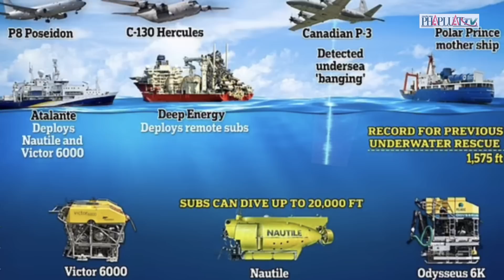Thảm kịch tàu Titan: Liệu có vớt được thi thể 5 hành khách? | PLO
PLO | Hãng Reuters dẫn thông tin từ Lực lượng bảo vệ bờ biển Mỹ ngày 22-6 xác nhận tàu ngầm Titan - tàu mất tích khi tham quan xác tàu Titanic - đã phát nổ, khiến cả 5 người trên tàu thiệt mạng. Tờ New York Post nhận định cơ hội vớt được thi thể của 5 nạn nhân là vô cùng nhỏ. Tờ báo dẫn lời ông Ofer Ketter, một chuyên gia lặn lâu năm, cho rằng lực của vụ nổ đã biến các bộ phận của con tàu “thành cát bụi”.